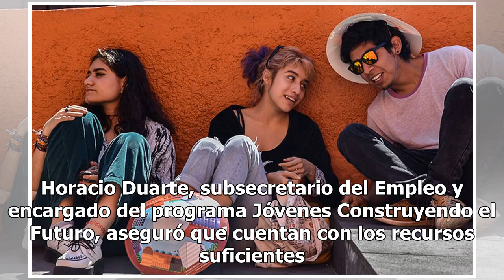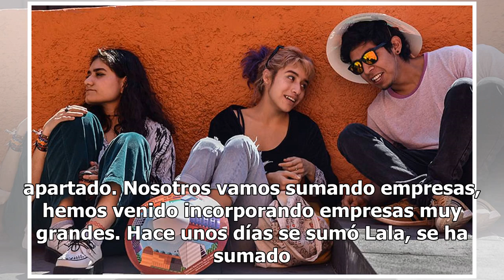Hay recursos suficientes para pagar seguro de ninis: Horacio Duarte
Horacio Duarte, subsecretario del Empleo y encargado del programa Jóvenes Construyendo el Futuro, aseguró que cuentan con los recursos suficientes para pagar el seguro facultativo, sin que el Instituto Mexicano del Seguro Social eche mano de sus reservas para pagar la diferencia."No, nosotros tenemo...